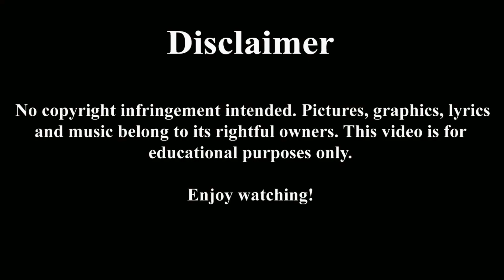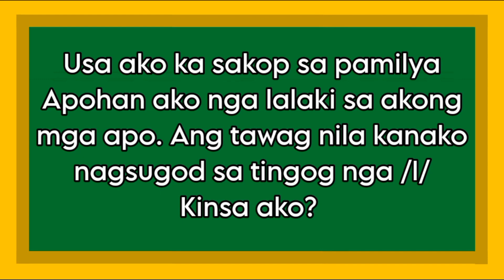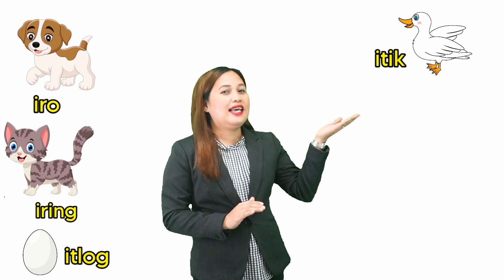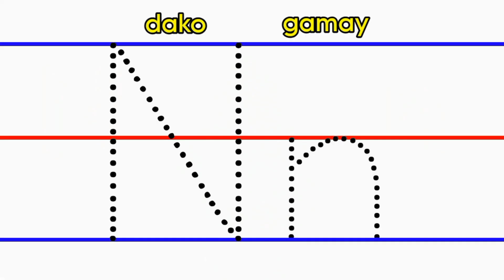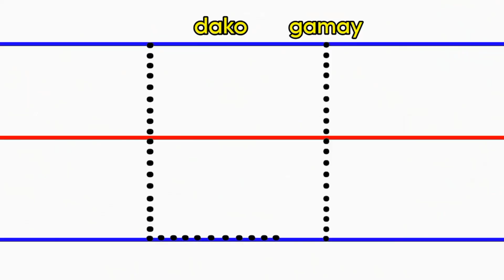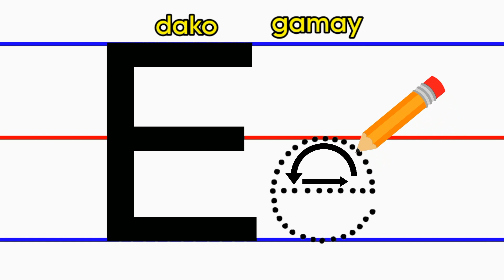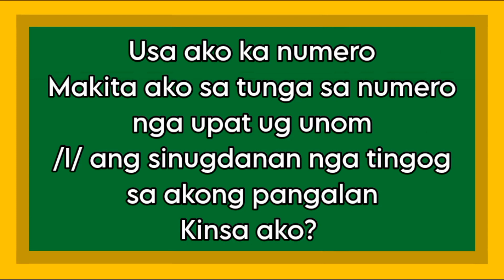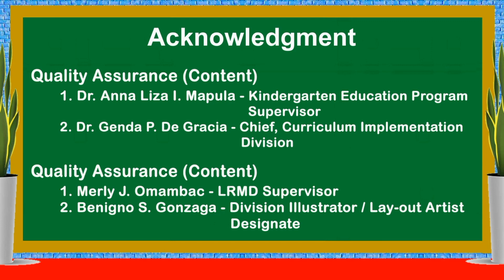Kinder P.R.A.I.S.E. Video Lesson - Episode 3